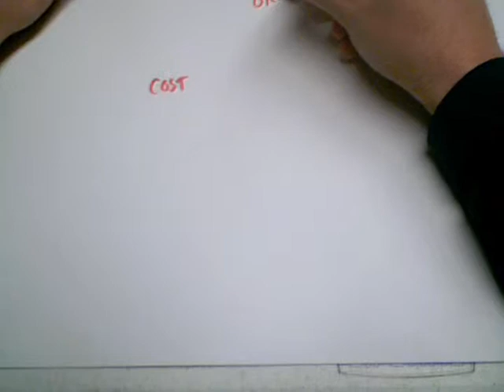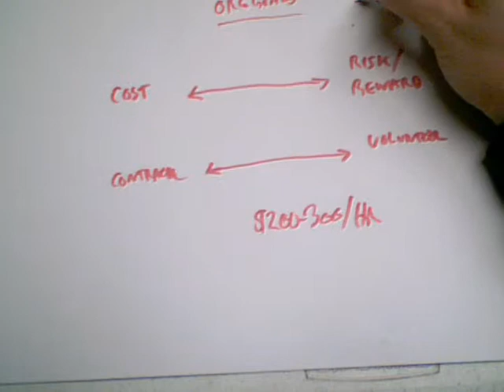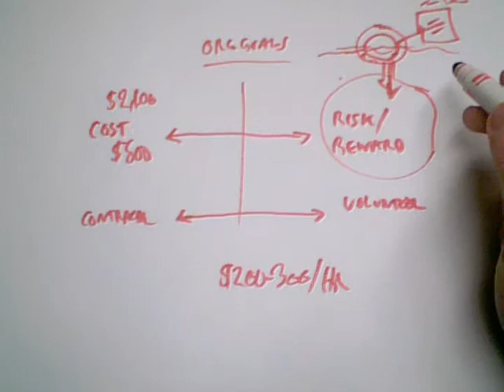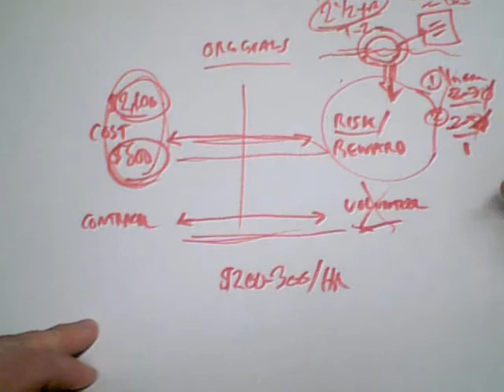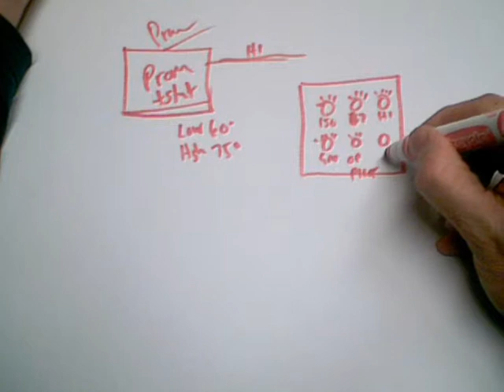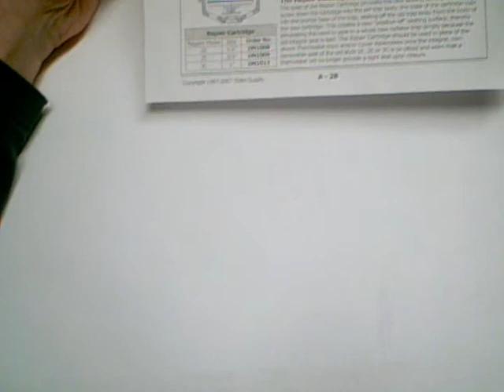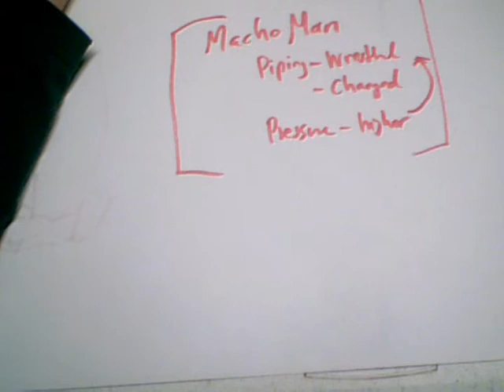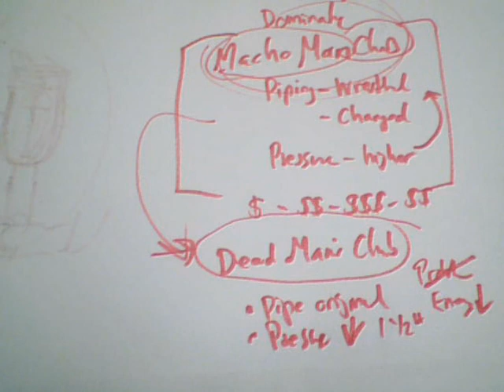Burnham 400,000 BTU Steam Boiler - Maintenance Strategy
This video gives a casual, yet in-depth explanation of a Burnham 5E 400,000 BTU steam boiler installed in a church.